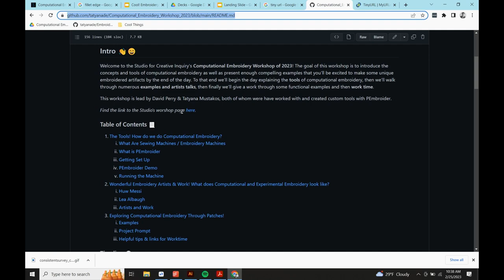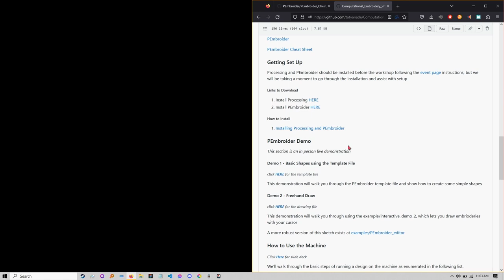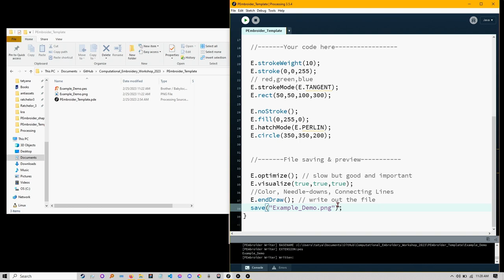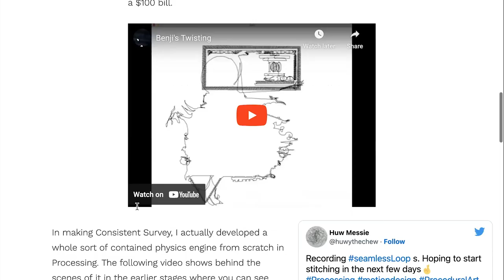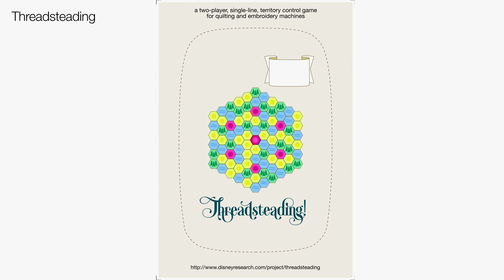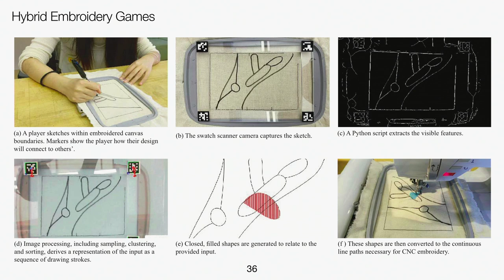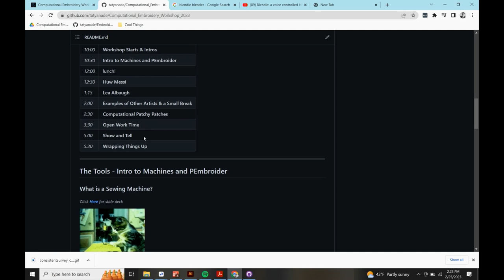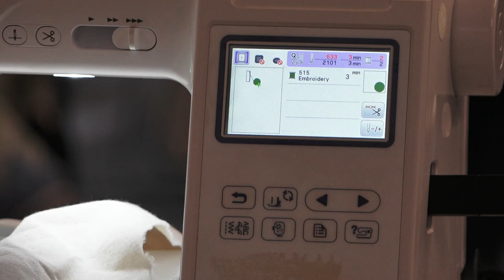Computational Embroidery Workshop, David Perry & Tatyana Mustakos :: 2/25/2023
The STUDIO for Creative Inquiry is hosting a computational embroidery workshop on Saturday February 25th from 10am to 6pm. Artist Alumni and computer driven stitch fanatics David Perry and Tatyana Mustakos will be visiting to lead this workshop, along with guest presentations from fellow STUDIO alums Huw Messie and Lea Albaugh.

Timestamps:
00:04 Introduction to STUDIO and Visiting Artists/Instructors
07:09 Introduction to Embroidery + PEmbroider (Tatyana Mustakos)
01:09:49 Huw Messie Talk Embroidered Animation
01:44:39 Lea Albaugh talk
02:27:41 History of Embroider (Golan Levin)
02:34:00 Typography & Shape Exercise (David Perry)
03:19:43 Open working time (Montage Compilation)

About the Artists:
David Perry:
My practice looks at the intersection of hand craft and technology to create new and novel forms. I try to combine the repeatability inherent to technology with with the distinct nuanced skill of hand craft. Currently my focus is embroidery and embroidery technologies. I graduated from CMU with a self defined major that combines robotics and fiber arts.

I am a multidisciplinary artist working with computers, art and tech. I also paint in watercolor and caseine, and sculpt. I Grew up in Southern California, then went to college and stayed in Pittsburgh for most of a decade, and now live in Brooklyn.